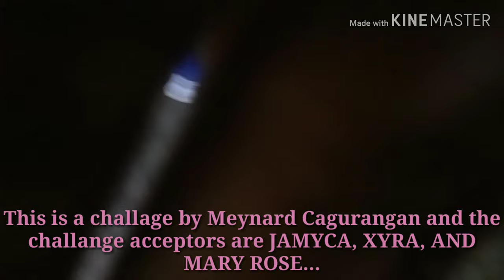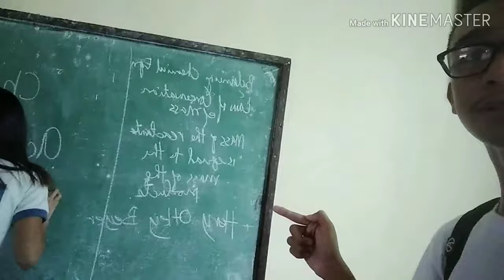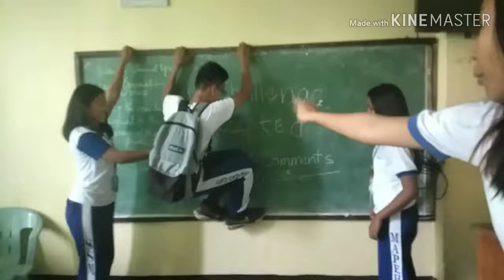First Vlog (monkey challenge)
Credits to the music of blackpink!